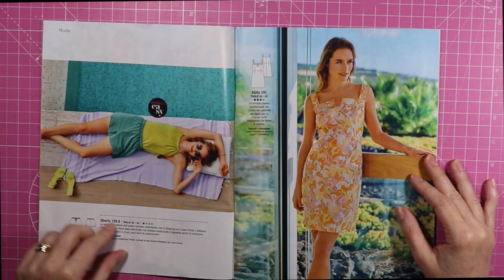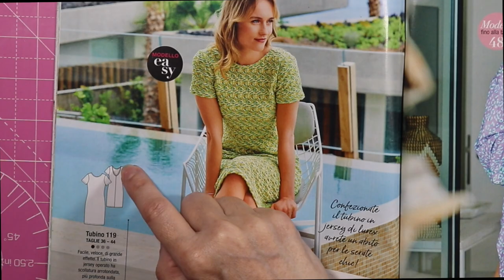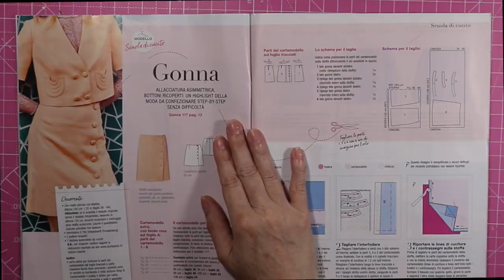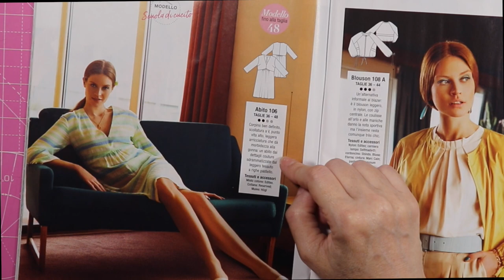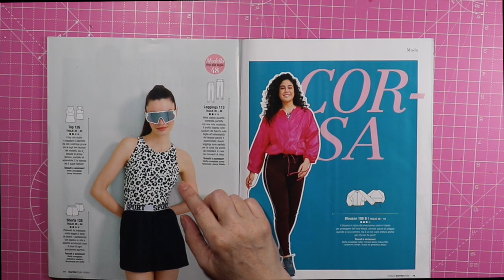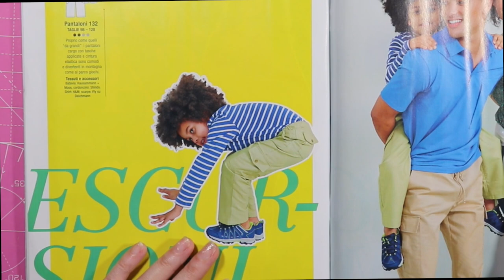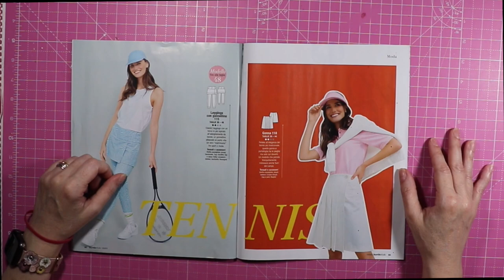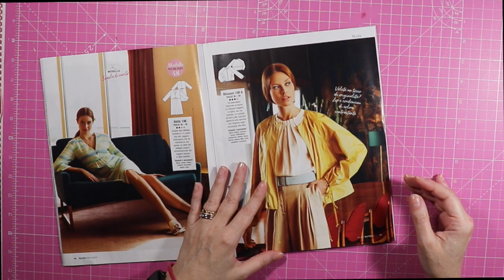Burda Style 7/2023 Luglio July | Cristiana Carpentieri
💗 COLLABORAZIONI
💗 COLLABORATIONS

Nel sito inserendo ROSA0121 nel carrello degli acquisti.

💗DONAZIONE
(Sostieni il mio lavoro)

(se vuoi farmi un regalo sostenendo il mio lavoro)